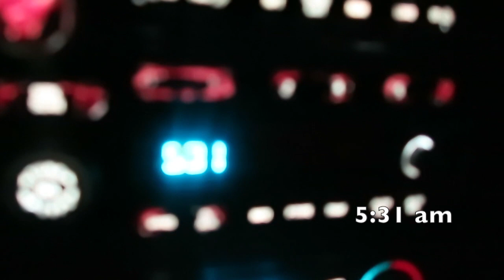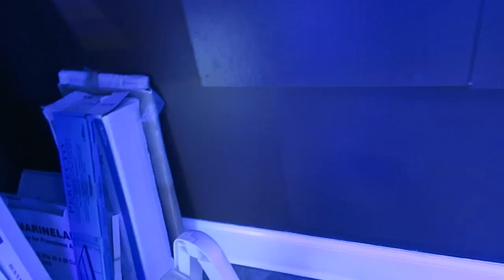mri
fish attacks camera and skateboard